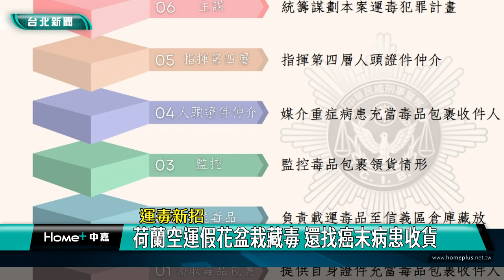假花盆栽 藏毒|荷蘭 空運|癌末 收貨|刑事局 關務署|分工 人頭仲介|2024 中嘉新聞|運毒新招 荷蘭空運假花盆栽藏毒 還找癌末病患收貨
國內首見 販毒集團以假花盆栽藏毒 用航空包裹走私來台 還叫癌末病人收貨

運毒集團又出新招，刑事警察局日前接獲關務署台北關通報，開封查驗一個航空包裹，結果發現這批由荷蘭空運而來的6個假花盆栽竟藏了近十公斤的K他命毒品，市價近千萬元，這個運毒集團分工嚴密甚至找癌末病人負責收貨，警方循線逮捕六名集團成員，至於幕後策畫的主嫌張姓男子仍在逃，警方正擴大追緝中。

刑事警察局偵三大隊會同關務署台北關共同開箱查驗，果然在假花盆栽容器內發現K他命毒品，經過統計這批從荷蘭寄出的航空包裹裡面共有六個假花盆栽，內藏18包重達9.2公斤的K他命，市價逾千萬元。

不只透過假花盆栽掩護走私，這個運毒集團分工更加嚴密，從主嫌、指揮人頭仲介者到監控者及運毒者甚至還找來癌末病人負責收貨，層層分工製造斷點就是為了躲避警方查緝。

警方一共逮捕了6名嫌犯，其中一人已經因為癌末病逝，至於具有幫派背景的主嫌張姓男子仍在逃，警方正擴大追緝中並持續追查毒品源頭。